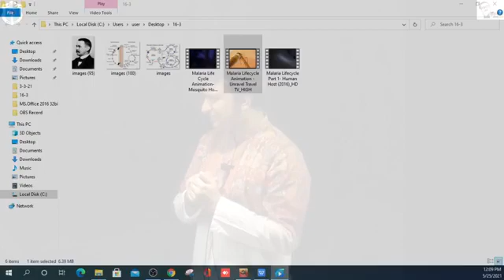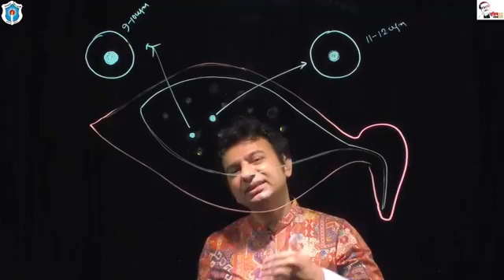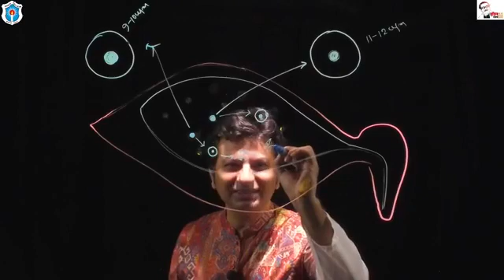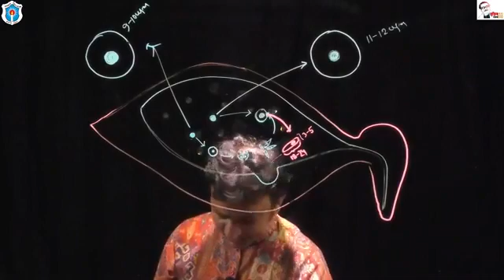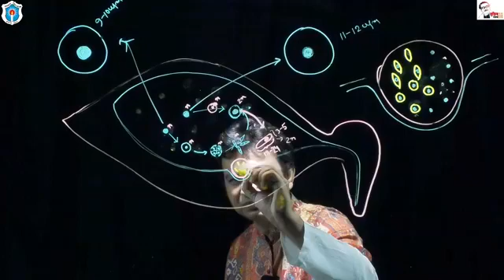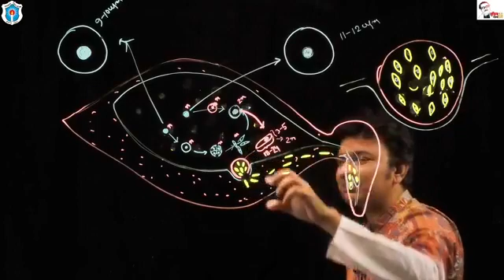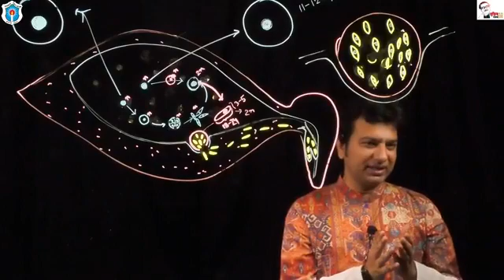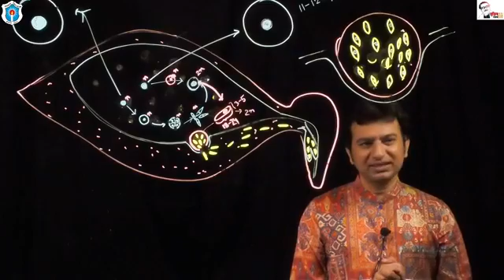বিষয়ঃ Malaria; মোঃ জিল্লুর রহমান, সহকারী অধ্যাপক (উদ্ভিদবিদ্যা), ঢাকা কলেজ, ঢাকা।